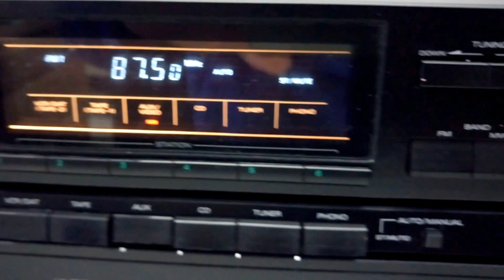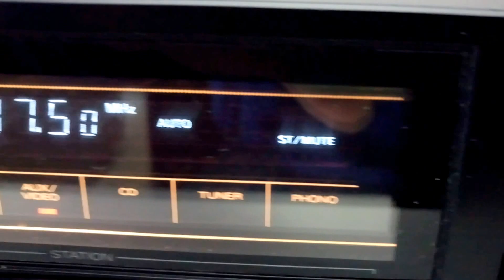FISHER RS-909 Studio-Standard Stereo Receiver